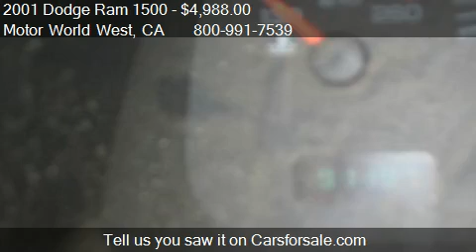2001 Dodge Ram 1500 Reg. Cab Short Bed 2WD - for sale in Aub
Motor World West

Come test drive this 2001 Dodge Ram 1500 Reg. Cab Short Bed 2WD for sale in Auburn, CA.

2001 Dodge Ram 1500 Regular Cab, V 6 Motor, 5 Speed Manuel 91162 Miles, Bed Liner, Tow Package,  Air,  CD Premium Sound, Premium Alloy Wheels, Fully Inspected, Clean CarFax and Title, Trade INs Welcome, Vin:  1B7HC16X61S202237

Motor World West
1497 Grass Valley Highway